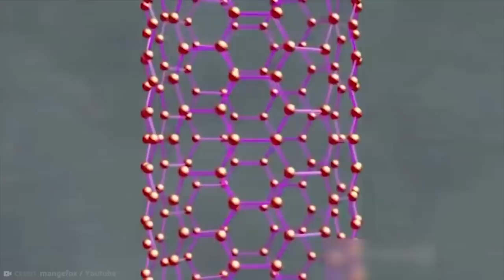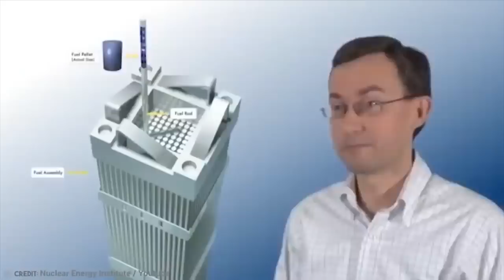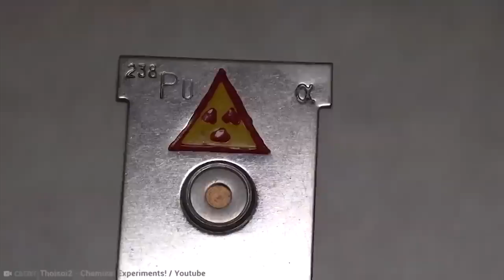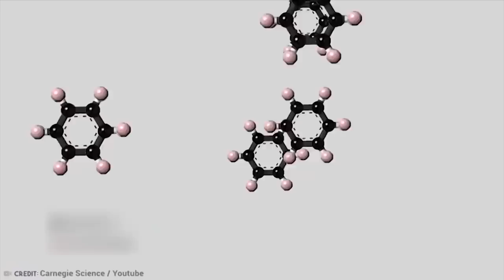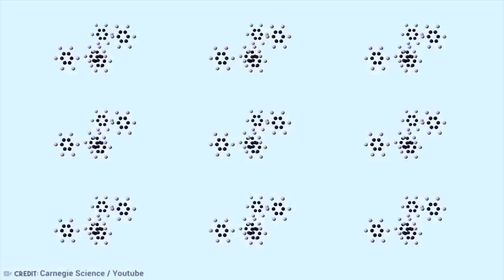20 Most Unusual Substances In The World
The world is full of substances. Of course, it is. For example: glue. One of my faves.  But there are some substances that are so peculiar we just HAD to talk about them. These are the 20 most unusual substances in the world!